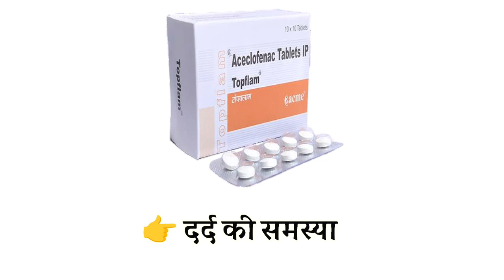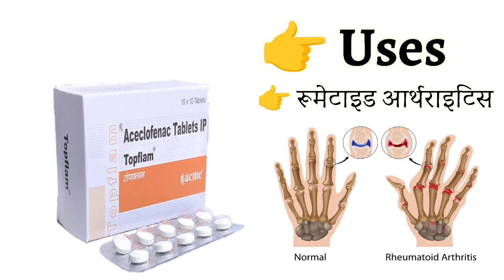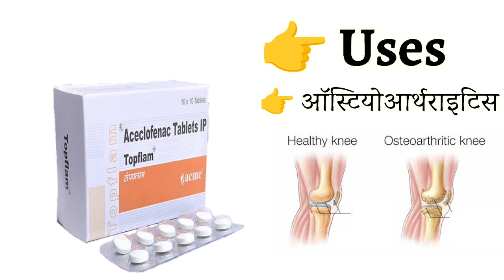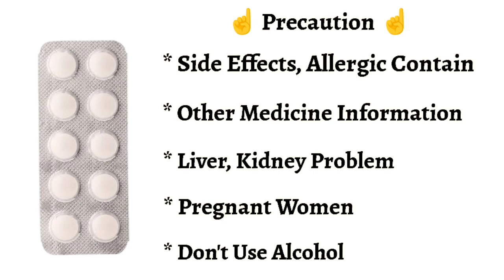Topflam Tablet Uses | Price | Composition | Dose | Side Effects | Review | in Hindi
This video is all about Topnac 100mg tablet , its uses, side effects, ingredients, price, dose, precautions and how to take, full detail in hindi